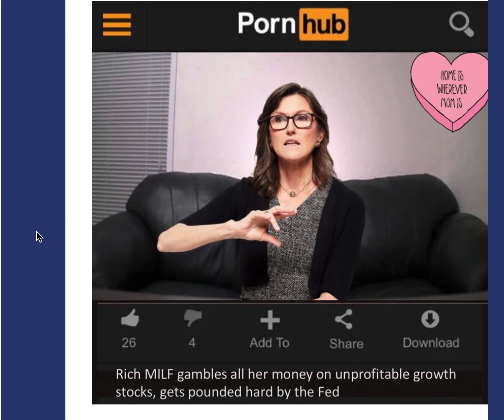Why Cathie Wood is stupid✋She Said 2022 had deflation🚀ARKK ARKG is Bad ETF😭 Lied to investor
Discussion
Cathie Wood recently stated that distributive innovation companies (more or less any company that ARKK holds) is going to have a $210 trillion dollar market cap by 2030, compared to 7 trillion now. For comparison the total market cap of ever stock in the world is about $111 trillion. So those companies alone will double that. This years global GDP might hit $100 trillion.
American Investor
Canadian Investor
North American
Google Search
Yahoo Search